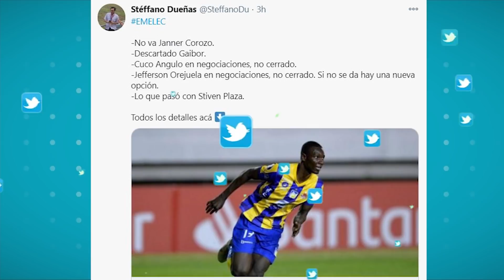EMELEC Janner Corozo no llega | Gaibor descartado y Cuco Angulo en negociaciones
Periodista Stefano Dueñas nos cuenta todas las novedades del bombillo